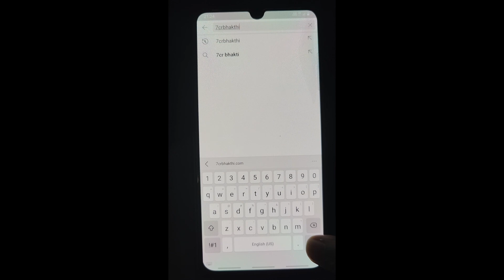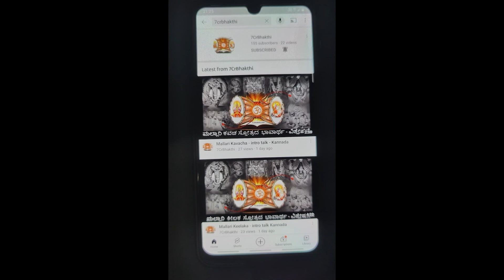Shree Mahaganapathi Moolamantra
copyrights - 7Crbhakti.com